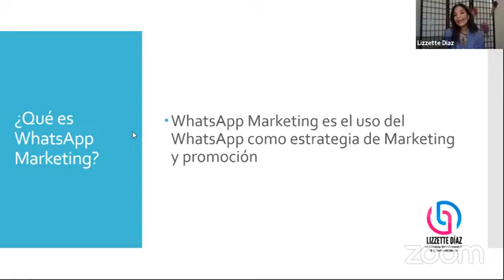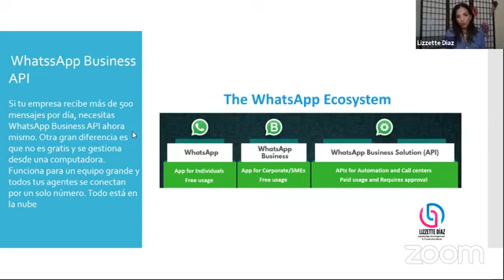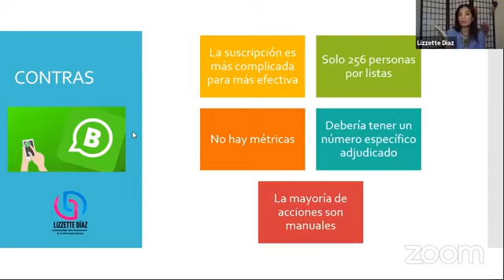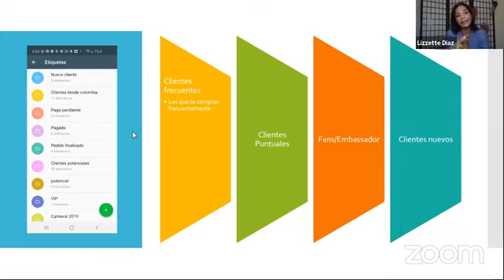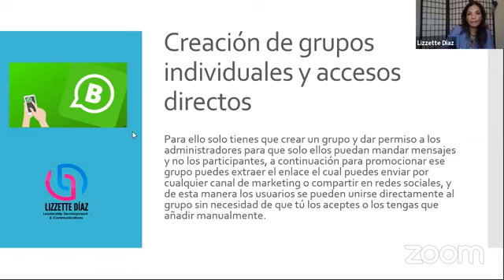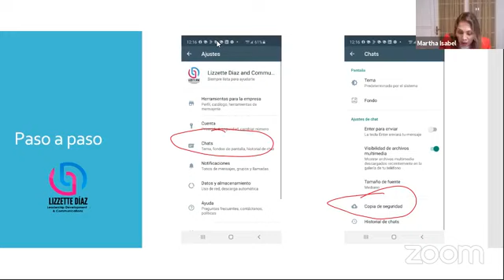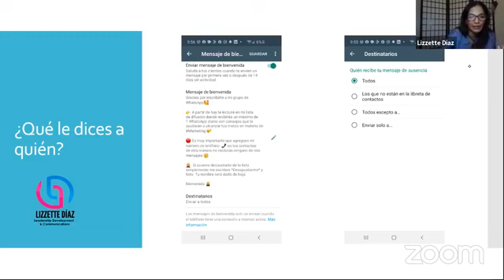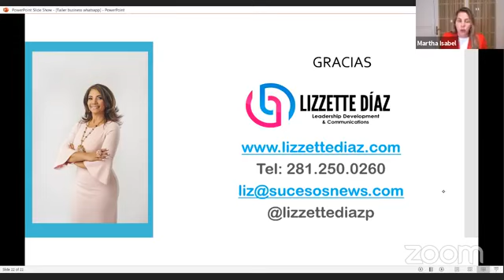Comó usar whatsapp business en tu negocio. Lizzette Diaz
WhatsApp es una de las aplicaciones más usadas para estar en contacto con amigos y familiares sin embargo en los últimos 3 años se ha convertido en una poderosa herramienta de negocios, tanto así que ahora vemos su versión de BUSINESS diseñada para comunicarnos con negocios y clientes.
Cómo sacar provecho de esta herramienta gratuita, nuestra estratega de marketing Lizzette Diaz nos cuenta estalo que debes saber de esta aplicación.